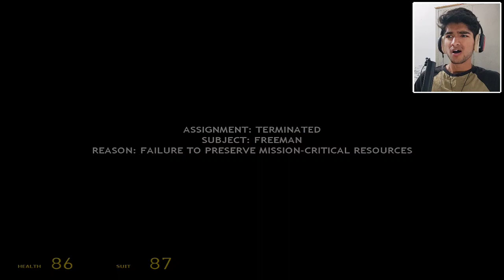Hit the highway • HALF LIFE 2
Half Life 2 • PART 6 • episode 1 • Gameplay and Walkthrough

In Hindi Language Commentary